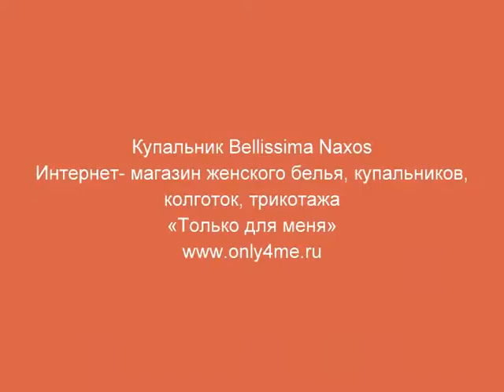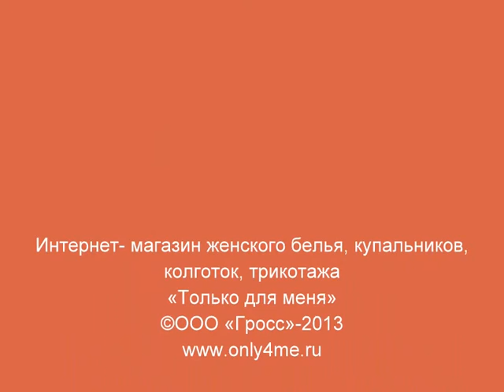Купальник Bellissima Naxos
Купить купальник вы можете в нашем интернет-магазине
Интернет- магазин женского белья, купальников, колготок, трикотажа
«Только для меня»